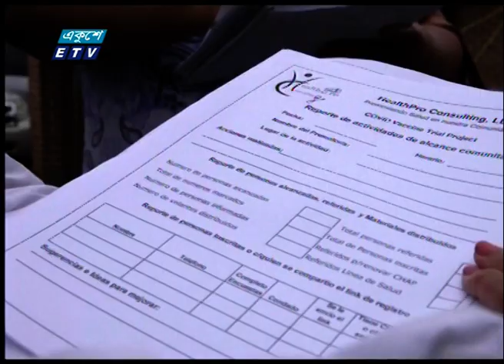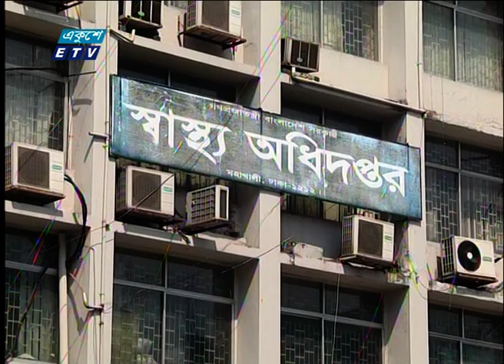Corona Virus Update || 01 PM || 21 September 2020 || ETV News